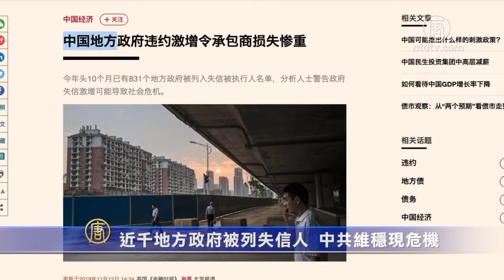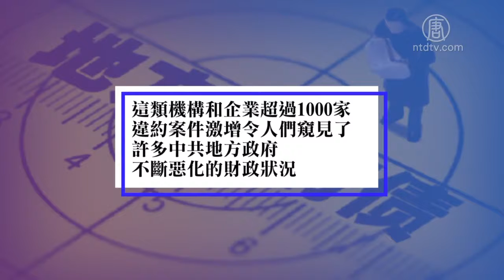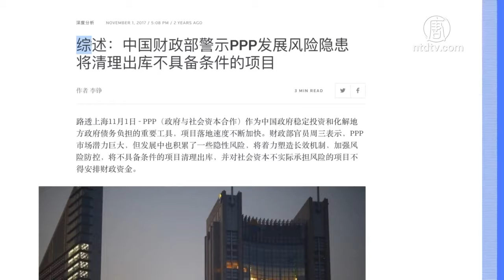近千地方政府被列失信人 中共维稳现危机【中国禁闻】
【新唐人北京时间2019年11月26日讯】持续下行的中国经济，给地方政府财政带来越来越大的压力。据外媒报导，中国有近千个地方政府因无力偿还欠款遭法院起诉，并列为失信被执行人。评论表示，不断增长的地方债务将成为当局维稳的隐患，而政府失信可能导致社会危机。

据英国《金融时报》报导，今年前10个月，已经有831个中共地方政府被法院列入失信被执行人名单, 累积拖欠款项达69亿元人民币，欠款额比去年增涨了50%以上。

2018年全年被列入失信被执行人名单地方政府是100个，累积拖欠款项41亿元人民币。

大陆金融分析师任中道表示，地方政府拖欠债务的原因是，以往靠发行政府债券融资的方式已经失灵。

大陆金融分析师任中道：「它以前是靠借新还旧滚动的来去发债，但是现在这个已经维持不下去了，所以，它这个债务就会违约，这就是一个最主要的原因。」

报导说，这831个失信者中还没有包括地方政府的融资工具以及省市级官员运营的企业。而过去三年这类机构和企业超过了1000家。违约案件激增令人们窥见了许多中共地方政府不断恶化的财政状况。

任中道表示，地方政府财政状况之所以不断恶化，一是因为地方政府靠卖地增加财政收入的路被堵死了，因为在北京当局要求房子只能住不能炒，导致房地产开发萎缩。

任中道：「另外，从房地产商的动作也可以看出，他们也在收缩他们发展的战线，这样，地方政府的财源就会恶化，中共所谓的减税降费对它政府的财力也有冲击。」

近年来，中国经济增速放缓也给地方政府带来了额外压力。今年前三个季度地方政府财政收入的增速已经下降到3.1%，为11年来最低。

报导还说，绝大多数违约都发生在县镇一级政府，它们的预算比省市一级政府更紧张。

任中道：「因为大部分的县有些还是贫困县，很多地方都是以农业为主，没有更多的制造业、服务业、金融业来进行支撑，仅靠农业是发展不起来的，它本身还缺钱，它就去举债，那么它就还不起。」

中共为解决地方债务负担, 2013年底推出被称为PPP的政府和社会资本合作，但到2017年，中共财政部发出警示，PPP可能有增加地方政府债务风险的隐患。

任中道表示，政府和社会资本合作的过程中，还会造成社会群体事件。

任中道：「所谓的政府和社会资本进行合作，社会资本投入无论是出钱出力，最后这个地方政府耍赖，地方的财力不足就无法支付供货商、材料商的资金，就是合作方，他们就会出现亏损，这样就是所谓的不稳定的因素，很多的讨薪、堵路、或者去上访的事件会持续的出现。」

大陆资深媒体人黄金秋表示，地方政府过去通过贪污、挪用、乱搞证券公司等，掏空了地方财政，欠下巨债。

黄金秋：「就像我们山东老家，有一个区，它去年就没有钱发工资了，就欠了一个企业5亿元，今年又向企业借钱，企业不干了，还要让它还钱，地方政府就把一块地给那个企业，然后那个区政府整个半年没发工资。」

黄金秋说，地方债务还可能引发更大的隐患。

黄金秋：「包括维稳的机器打手，他们也拿不到工资，这个地方债务到时可能会造成它维稳的一个很大的隐患，就是你没有钱发工资，那你过去维稳的基础的这些人员他就很难去给你卖命。」

尽管越来越多的地方政府被登记为失信人，报导指出，中国政治体制将党的控制摆在了法治之前，如果地方政府决定不还钱，也不会面临太大后果。

任中道：「政府失信肯定就是最大的一个问题，公信力不在了，那么，中共说什么，无论是企业还是老百姓都不再相信，都知道它欠债不还。」

任中道表示，中国有3000多个县，如果这个层级政府失信激增会导致严重的社会危机，中共权力金字塔也会因此倒塌。

采访编辑/易如 后制/王明宇